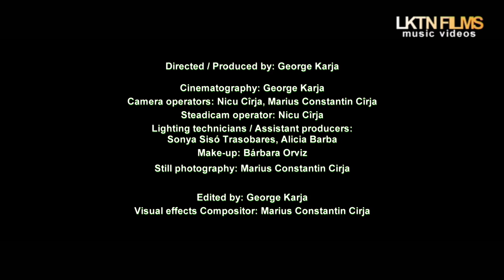LKTN FILMS (music videos archive #009)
Music video (videoclip musical).

HD 1920x1080 (16:9 FULL FRAME)
Cam: Sony XD-CAM EX, Canon 550D